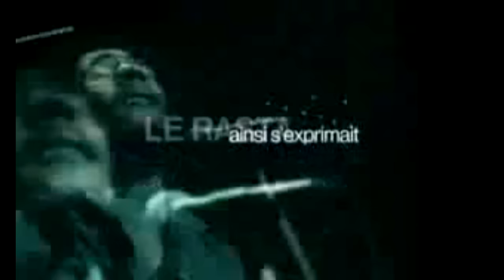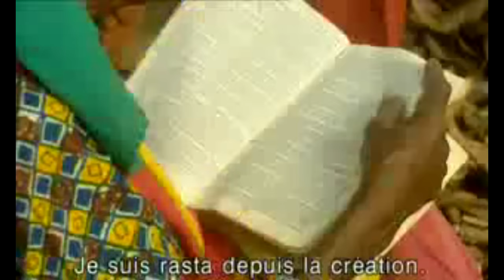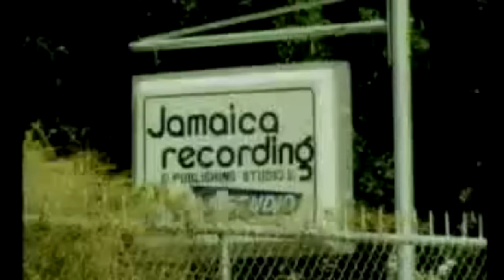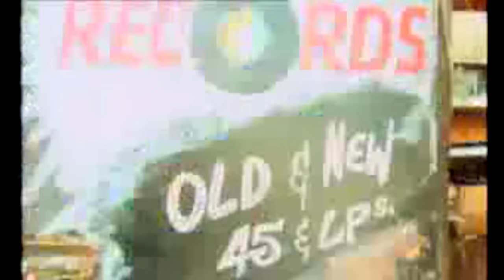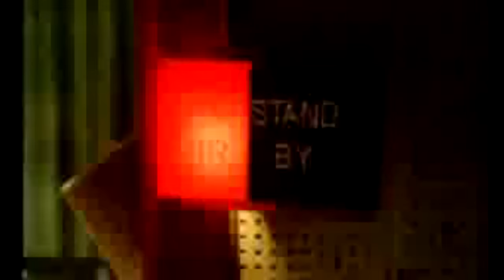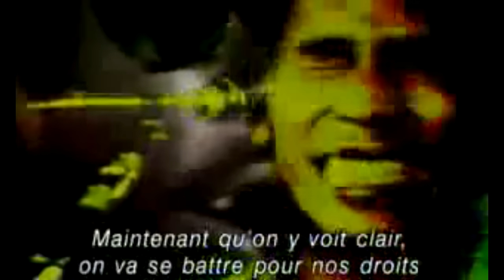Un mythe appelé bob marley (documentaire FR)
Voici un documentaire en français sur la vie et le succès du célèbre, mythique et légendaire Bob Marley. (un petit like me ferais plaisir)